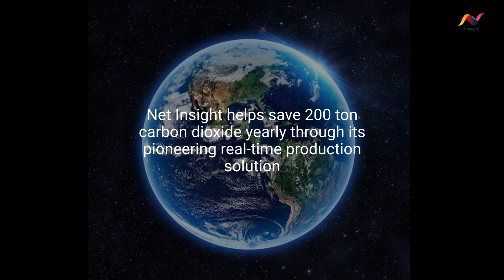Tech Awards 2023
Net insight is one of the finalists at this year's Tech Awards! We are grateful to everyone who joined us in celebrating the most innovative and influential tech leaders at the Tech Awards Sweden 2023! This annual ceremony was presented by Foundry and TechSverige and honored individuals, companies, organizations, and initiatives that transformed traditional industries and paved the way for new paths. It was a remarkable opportunity to recognize and celebrate their achievements together!